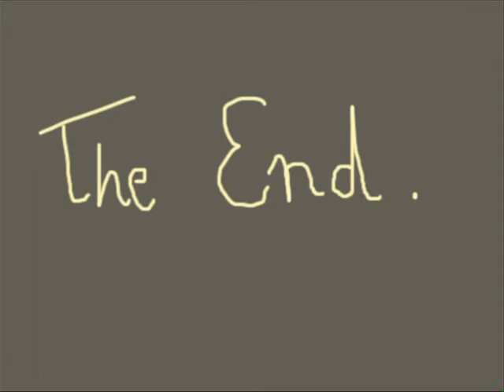Bernard, by Eleonore Audi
Work submitted for the AA Media Studies course in Video.
Tutor: Joel Newman